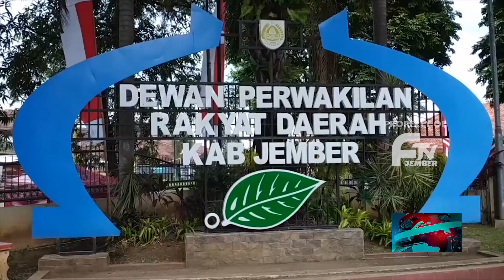REFLEKSI HAORNAS FRAKSI GIB